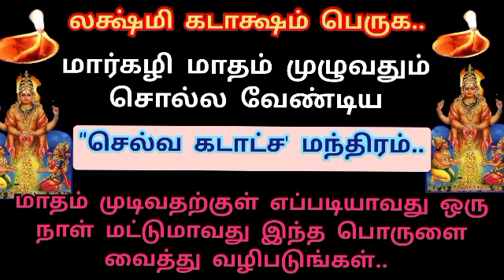"லக்ஷ்மி கடாக்ஷம்" பெருக, மார்கழி மாதம் முழுவதும் சொல்ல வேண்டிய 10 எழுத்து செல்வ கடாக்ஷ மந்திரம்..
லக்ஷ்மி கடாக்ஷம் பெருக, மார்கழி மாதம் முழுவதும் சொல்ல வேண்டிய செல்வ கடாக்ஷ மந்திரம் | பூஜையறையில் வைக்க வேண்டிய பொருள்